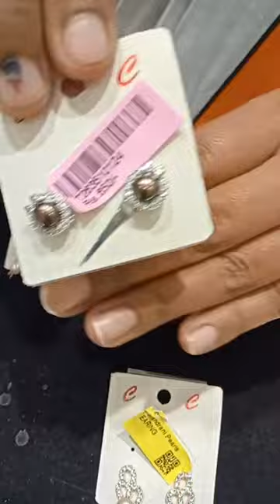Beautiful Designer Pearl Earrings And Pearl Jhumka From Chandrani Pearls Ranikuthi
In this VLOG , you will see beautiful pearl earrings and pearl jhumka from Chandrani Pearls Ranikuthi showroom in Tollygunge. This Chandrani Pearls showroom has great collection of Pearl Choker , Pearl Necklace , Pearl Bracelet , Pearl Bangles , Pearl Earrings and Pearl Rings. It shows all Chandrani Pearls collection with price.

Chandrani Pearls Haridevpur and Ranikuthi have the largest collection in Chandrani Pearls.

Chandrani Pearls Ranikuthi Tollygunge
Address: 148/10, Netaji Subhash Chandra Bose Rd,
Ranikuthi, Regent Place, Tollygunge, Kolkata, West Bengal 700040
Google maps - Chandrani Pearls Ranikuthi

Chandrani Pearls Haridevpur Tollygunge
99, 61, M.G. Rd, near Sona Mati Marriage Hall ,
Keorapukur Bazar, Arobindo Pally, Paschim Putiary,
Tollygunge, West Bengal, India 700041

senco gold jewellers
tanishq jewellery
Kalyan jewellers
RP SHAW JEWELLERS
R P SHAW JEWELLERS
Nilis Jewellery
The JANAPRIYA JEWELLERS HABRA
H k Dutta jewellers
Shyam Sundar Jewellers
chandrani pearls near me
chandrani pearls kolkata
chandrani pearls garia
chandrani pearls haridevpur
chandrani pearls ranikuthi
chandrani pearls mahamayatala
chanrdanipearls
chandrani pearls discount offer
chandrani pearls set
chandrani pearls online
chandrani pearls colour pearl jewellery
chandrani pearls colour pearl
chandrani pearls collection
chandrani pearls gariahat
chandrani pearls collection with price
chandrani pearls golpark
pearl set chandrani pearls
chandrani pearls
chandrani pearls earrings
chandrani pearls set price list
chandrani pearls showroom near me
chandrani pearls guwahati
colour pearl pin
colour pearl white
colour pearl 96 pearls
pearl colour paint
coloured pearls in oysters
pearl colour saree
pearl colour car
chandrani pearls necklace set
chandrani pearls salt lake
chandrani pearls earrings collection price
chandrani pearls necklace collection with price
chandrani pearls collection with price in kolkata
chandrani pearls set designs with price
chandrani pearls choker collection with price
chandrani pearls bangles
chandrani pearls jewellery
chandrani pearls gariahat kolkata
chandrani pearls haridevpur
chandrani pearls review
behala chandrani pearls
chandrani pearls howrah maidan
chandrani pearls ranikuthi
pearls
chandrani pearls latest collection
chandrani pearls wedding collection
pearls choker necklace
pearls jewellery with price
pearls choker
pearls in oysters
pearls in sea
pearls jewellery
pearls from shells
pearls jewellery making
pearls from the deep mg university
pearls academy aurangabad
pearlscale goldfish
pearls earrings designs
pearls collection
pc chandra jewellers
bharatanatyam jewellery set with price
birla temple kolkata
caratlane jewellery reviews
choker
choker necklace
choker necklace designs
dakshinapan market kolkata
earrings design
gold and pearl necklace with price
how to pearls form in oysters
janapriya jewellers habra
jewellery collection
latest pearl jewellery designs
long pearl necklace designs
p.c chandra jewellers gold collection
pearl bangles
pearl bracelet
pearl choker
pearl choker necklace gold
pearl choker necklace with price
pearl earrings
pearl earrings gold designs
pearl jewellery designs
pearl necklace
pearl necklace designs
pearl set
pearl set earrings and necklace
কানের দুলের ডিজাইন